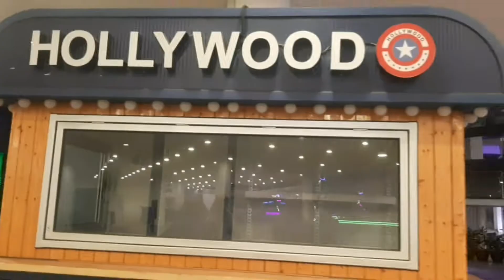my 2022 eidul adha at college 🤧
appreciation

jeykey
mark prin
teme